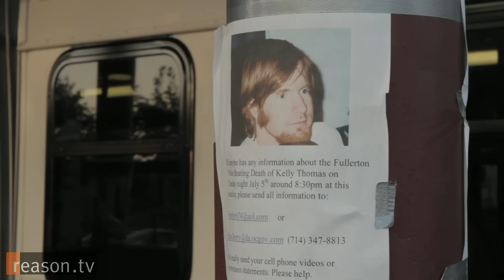Officers on Trial in Killing of Kelly Thomas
The trial of former Fullerton, California, police officers, Manuel Ramos and Jay Cicinelli began December 2, 2013, in the beating death of Kelly Thomas, a 37-year-old drifter with schizophrenia. Thomas died after a July, 2011, altercation with six police officers in which he was tasered, beaten with batons, and hit repeatedly in the face with the end of a Taser. Ramos is charged with involuntary manslaughter and second-degree murder and Cicinelli is charged with excessive force and involuntary manslaughter.

Opening statements from District Attorney Tony Rackauckas detailed Thomas begging the officers to stop.

"He posed no threat at all, to the police or to anyone else," said Rackauckas to jurors. The District Attorney dramatically demonstrated the events of the encounter using a wooden police baton.

Statements from the defense maintained that Ramos and Cicinelli committed no crimes and were dealing with an uncontrollable and violent person. Michael Schwartz, defense attorney for Cicinelli told jurors in his statements that Thomas's behavior "was consistent with someone with a methamphetamine background" and that his death was brought on by drug-induced heart disease.

The toxicology report at the time of the incident found no drugs in Thomas' system.

The trial, taking place at the Orange County Courthouse in Santa Ana, California, is the first time a uniformed police officer has been charged with murder in the history of the county. The trial may never have happened without a slowly built citizen movement sparked by footage of the beating caught by mobile phone and a horrific hospital photo taken by Kelly Thomas' father, Ron Thomas.

"Nothing was going on, I tried contacting everybody, nobody cared to do anything," said Ron Thomas to Reason TV in 2011. "So, I released the picture of my son [in his hospital bed] and that got everybody's attention. When the cell phone video came out, I released that. The audio had their attention again. You put together the picture with the sound of what's happening [and] it's very, very compelling."

The Fullerton community reacted in outrage at the video and photo at city council meetings and at protests outside the Fullerton police department. Then when city surveillance footage was released of the beating, residents pushed for a recall of city officials.

Video produced by Paul Detrick.